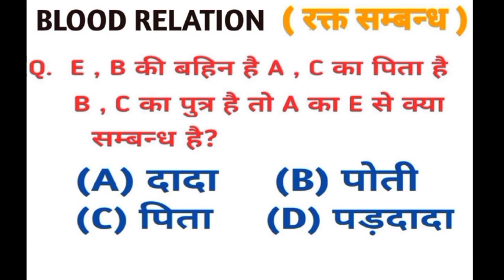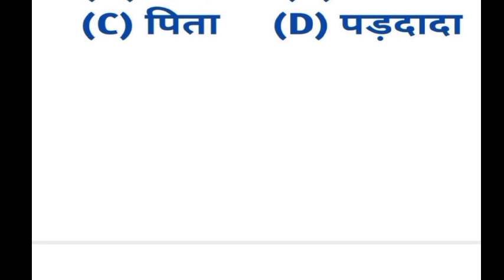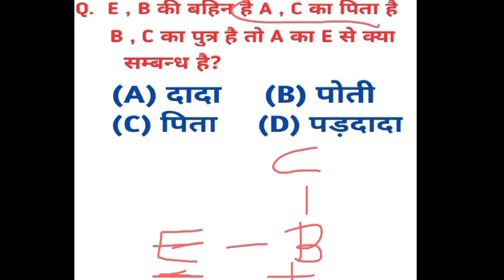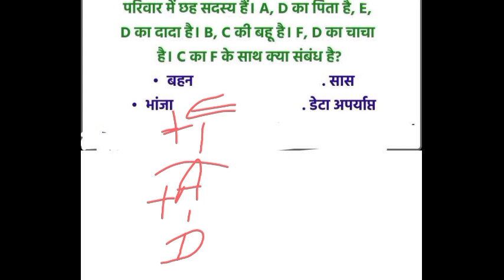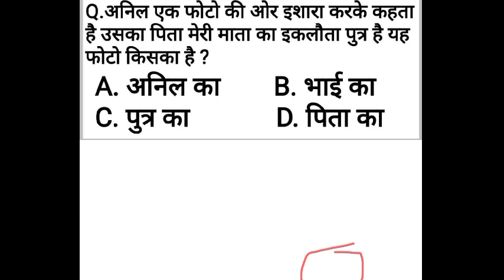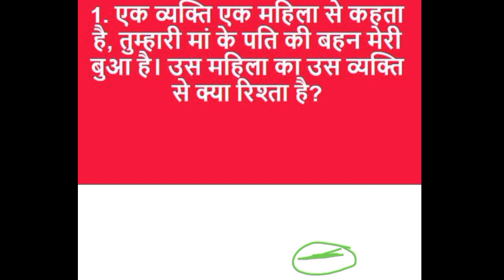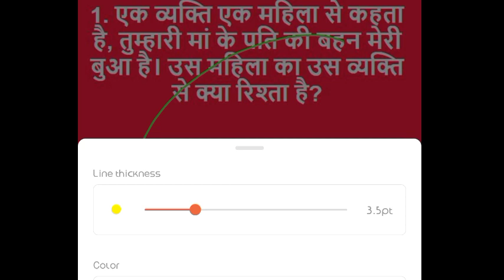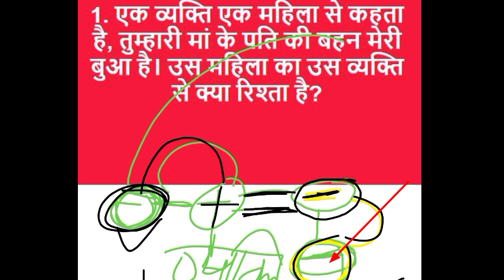RPF,UPP,NTPC,RRB, Blood relation zero to hero tak ki taiyari चुटकियों🤔मे